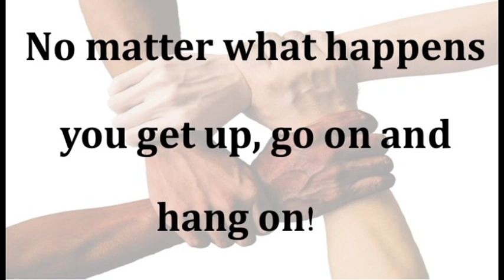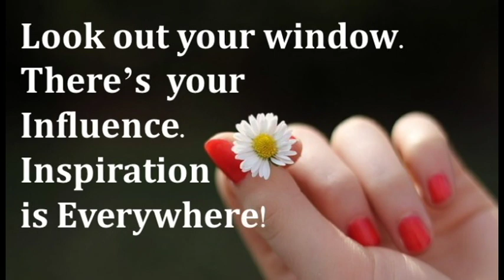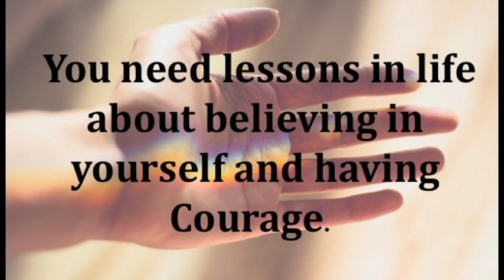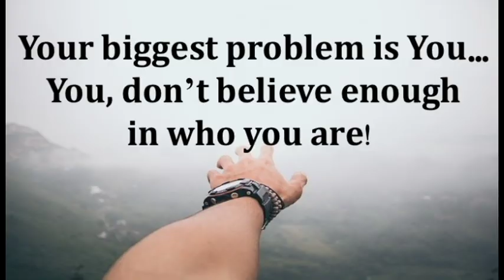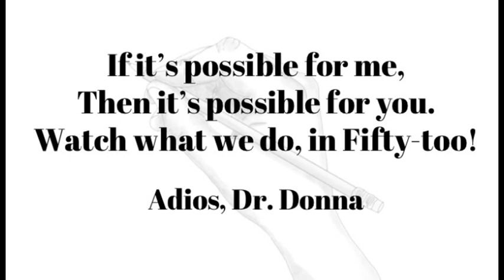A Hand to Guide Me Book Review By: Dr. Donna Thomas - Rodgers ~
In Week 39’s Fifty - Too Dr. Donna Thomas - Rodgers discusses the REAL Leader quotes that can be extrapolated from guiding hands!

Week 39 Book:
Act or Die By: Rick Edelstein

Week 38 Book:
A Hand to Guide Me By: Denzel Washington

Credits:

Executive Producer: Dr. Donna Thomas-Rodgers
Created by: Dr. Donna Thomas–Rodgers
Production: Glowing Productions
Graphics: Glowing Productions
Music Produced By: Detroit Red
Genre: Red Symphony
Styling: D. Howard